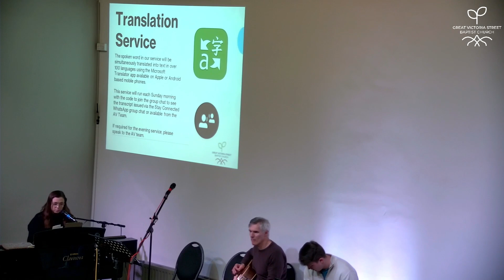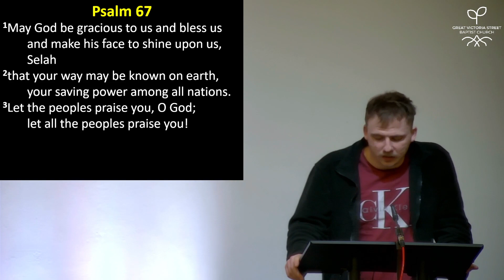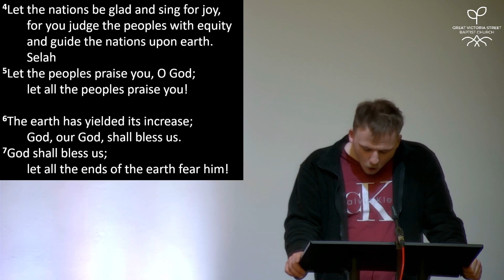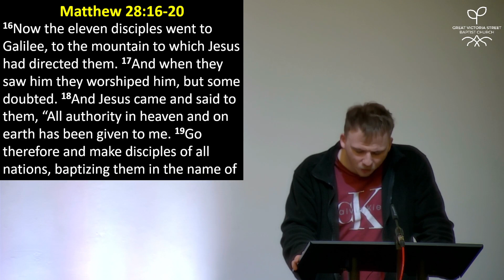Keep the main thing the main thing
Speaker: Steve Auld (Pastor)